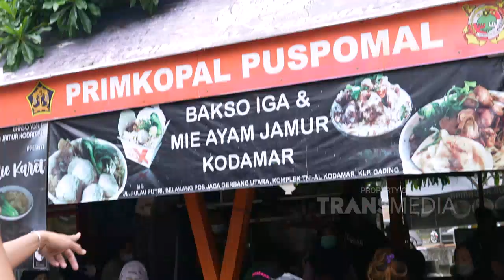MIE AYAM JAMUR INI MILIKI RASA YANG SPESIAL GUYS! | BIKIN LAPER (25/6/21) P1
BIKIN LAPER
TAYANG SETIAP HARI MULAI PUKUL 17.00 WIB